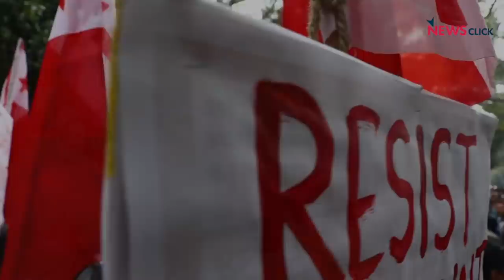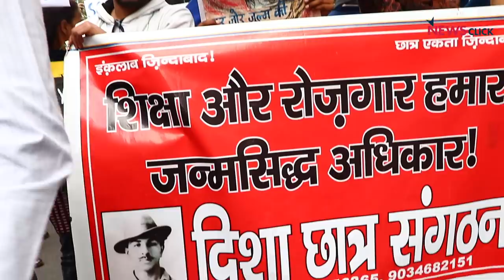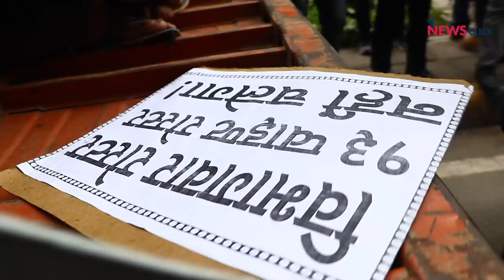Akrosh Rally Against BJP's Systematic Attempt at Scrapping Reservation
On January  31, students and teachers from central universities from various states in the country, marched in protest of the Centre's continuous and step-by-step attempt to squeeze caste-based reservation out of the University space. The main demands of the students and teachers were, the scrapping of the 13-point Roster system, taking back the 10% reservation bill, and a general stop to the growing attacks on the rights of dalits, the OBC and SC/ST communities.